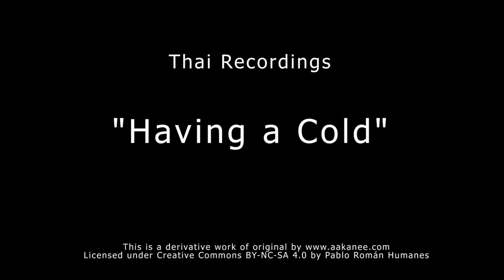Thai Recordings: Having a Cold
Getting sick. What happens when you get sick and what do you do?

Visit the original website for more recordings, and more materials in Thai, Khmer and Isaan languages.